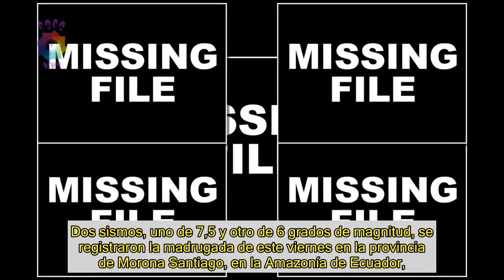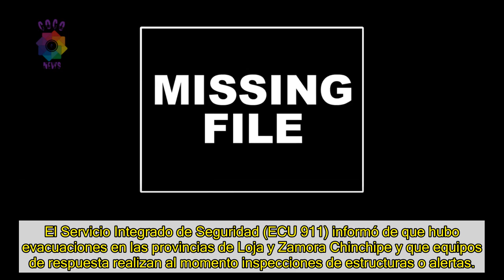Un sismo de 7.5 grados sacudió a Ecuador y tuvo una fuerte réplica cerca de Guayaquil